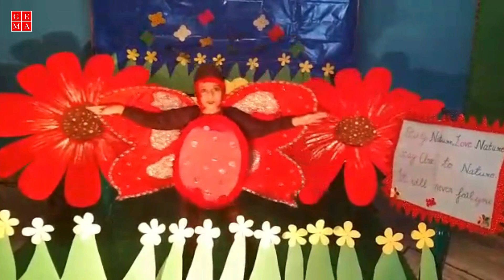International Kids Talent Show - Fancy Dress Competition | Raghvi Pathak's Enchanting Performance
Join us in celebrating the imaginative talent of Raghvi Pathak, a star from D.A.V Public School, Sec-14 Faridabad. Witness her magical transformation and be swept away by her captivating portrayal.
🌟 Don't Miss Out: Embark on this enchanting journey with Raghvi Pathak!
Follow Raghvi Pathak's journey as she continues to dazzle audiences with her creativity and charm.
Let's revel in the magic of fantasy with Raghvi Pathak's captivating performance! ✨🎉